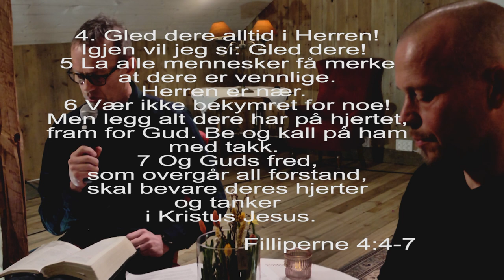Evangeliehuset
Møte med sang og samtale. Av Trond Moi, Morgan Sørensen og Morten Rambekk